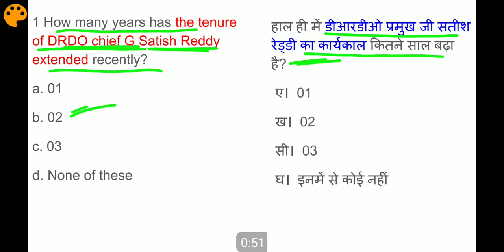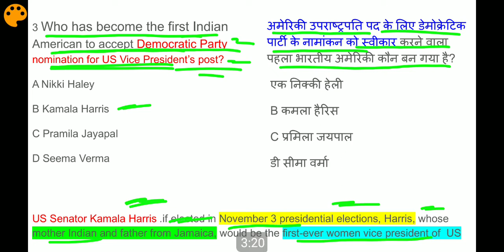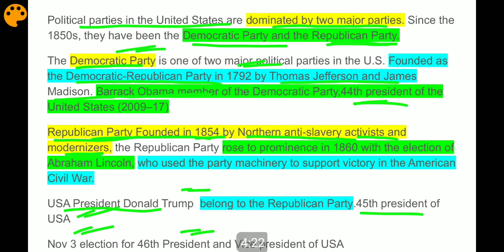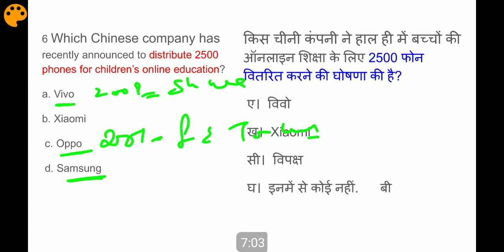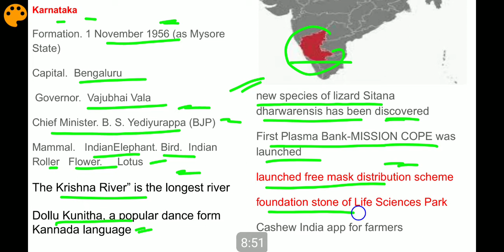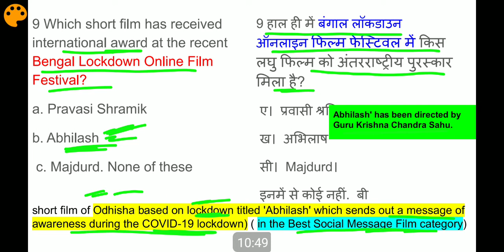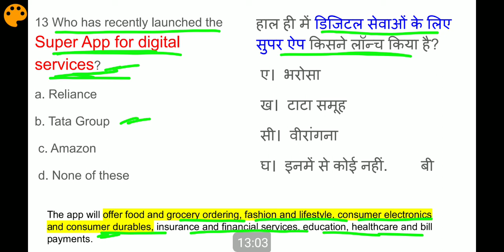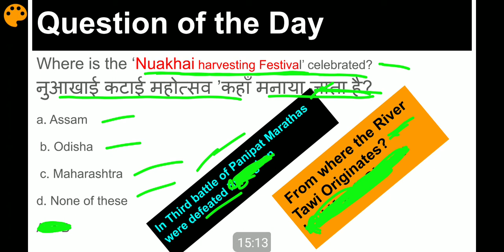CA#148 | 27 August 2020 Current Affairs in Hindi and English | Daily Current Affairs | UPSC |JKSSB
Current Affairs.. ..